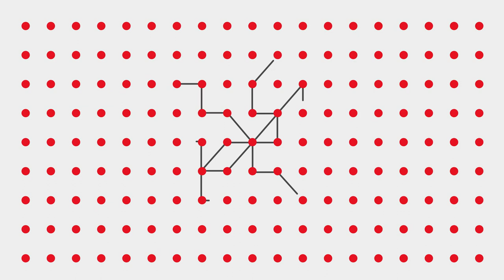Cyber Security Wales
Whether you're a UK business looking to expand or an international business looking for a UK/European base, Wales should be on your shortlist. for more information.